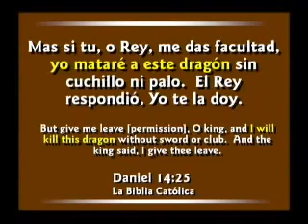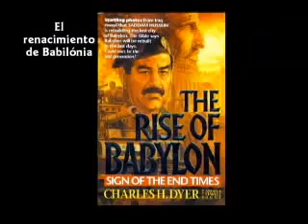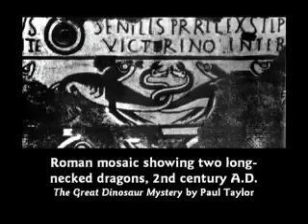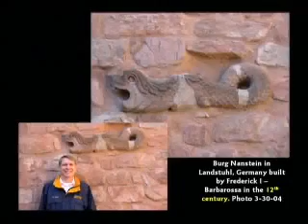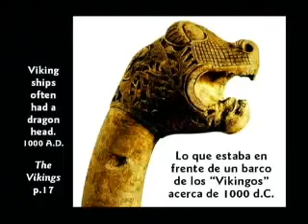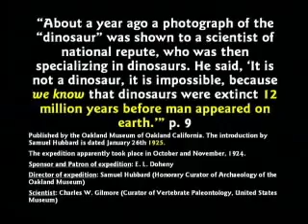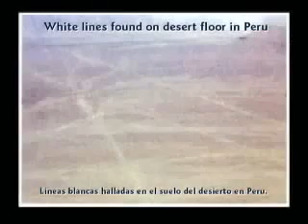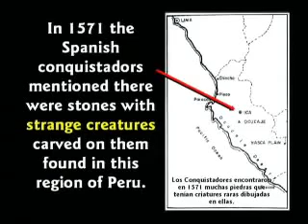La Biblia y los Dinosaurios (3 de 8)